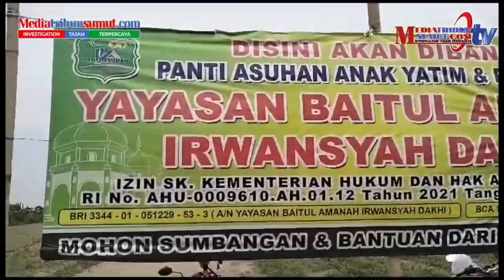Warga Desa Sei Rotan Percut Sei Tuan Tanpa Pamrih Bangun Rumah Yatim Piatu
Warga masyarakat Desa Sei Rotan Khusnya dusun XII bahu membahu secara bergotong royong dan bekerja tanpa upah membatu dan mendukung Pembangunan Penampungan anak yatim piatu dan para kaum Duafa.

Dari pantauan awak media ini Minggu 25 Juni 2023 sekira pukul 10..30 wib terlihat para warga berada dilokasi sedang bergotong royong dilokasi yang sudah ditata rapi untuk mendirikan bangunan panti Asuhan Anak Yatim. yayasan Baitul Amanah Irwansyah Dakhi

Yayasan ini juga sudah memiliki ijin SK. Kementrian Hukum & hak asasi manusia RI. No ahu  0009610. Ah.01.12. yang dikeluarkan pada Tahun 2021 tgl 13 Maret 2021.

Ketua yayasan Roslina Lubis saat dilokasi pembanguan yayasan tepatnya di dusun 12 jalan pendidikan Desa Sei rotan kecamatan Percut Sei tuan Deli Serdang Sumut mengatakan, semoga pembanguan dan berjalan dengan baik hingga secepatnya  yayasan ini bisa di pergunakan.

"Saya sebagai ketua yayasan terlbh dahulu mengucapkan puja dan puji sukur kami kepada Allh SWT yang telah memberika Rahmat dan nikmat nya kepada kita  semua dan kepada dunatur dan masyarakat khususnya desa serotan yang telah mendukung dan meluangkan tenaga dan sekali lagi kepada ketua kelompok tani Sepakat rahayu Bapk Sutrisno yang telah mengijinkan secara dukungan moril dan matrial untuk dibangun yayasan penampungan anak yangim.piatu di lokasi ini, Ujar Boru Lubis  yang berjiwa sosial ini.

Masih kata ketua yayasan. Yayasan ini juga sudah aktip dan sudah banyak yang kita tampung anak yatim piatu dan menempuh sekolah pendidikan Baik Negeri Maupun Suasta diluar yayasan.

"Yayasan yang saya pimpin ini sudah dah ada di jln Rahayu No 2 Desa Bandar setia perjut Sei tuan disana kami menampung anak yatim piatua setingkat SMP 25 0rang, ada juga SD dan SMA, sekali lagi saya berharap kepada masyarakat  para  dunatur, pemerintahan khususnya dinas sosial yang ada di propinsi Sumatera Utara kami sebagai pendiri dan ketua yayasan Baitul Amanah Irwansyah Dakhi sangat berharap uluran tangan, tutupnya kepada awak media ini.

Ditempat terpisah ketua kelompok tani Sepakat 13.  Sutrisno mengatakan kami masyrakat yang ada di dusun XII ini sangat mendukung atas berdirinya yayasan panti asuhan anak yatim piatu, karena sangat banyak anak anak yang harus butuh bantuan dan uluran tangan.

"Semoga pasilitas umum yang ada didusun XII ini, mulai Pasilitas pendidikan Pemakaman Baik itu Makam Covid dan makam Umum ,lapangan olahraga juga tempat ibadah seperti musolah mesjit dan ada juga pasar atau pajak dan masih banyak lagi semuanya semua  bisa menjadi contoh dimasyarakat dan di pemerintahan bahwa lahan perjuangan yang di kelola kelompok tani Sepakat 13 yang beraktekan notaris dan berbadan hukum juga surat keterangan camat dan desa  agar lebih mendapat dukungan penuh dari pemerintahan terutama dari pihak dari DPRD, Ujar ketua Koptan kepada awak media ini